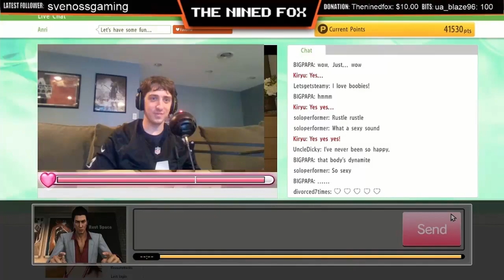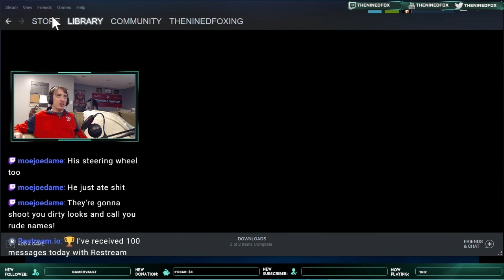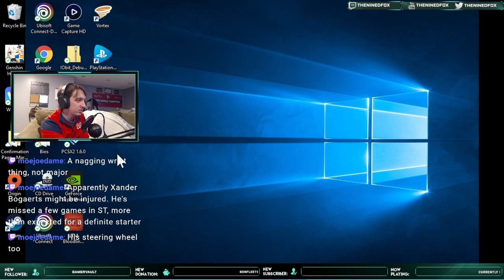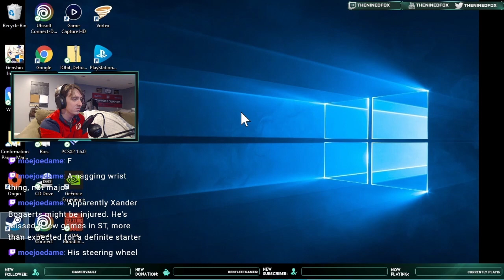Grid Legends Walkthrough Part 7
Grid Legends (stylised as GRID Legends) is a racing video game developed by Codemasters and published by Electronic Arts. It is the fifth installment in the Grid franchise. The game was released for Microsoft Windows, PlayStation 4, PlayStation 5, Xbox One and Xbox Series X/S in February 2022.

Grid Legends offers more than 130 tracks to race on, ranging from real-life circuits like Brands Hatch, Indianapolis Motor Speedway, Suzuka International Racing Course and the return of Mount Panorama Circuit, to street circuits in various cities such as San Francisco, Paris, London, and Moscow. The game will also feature more than 100 vehicles, including touring cars, semi-trailer truck, open-wheel car, stadium trucks, drift cars, and even electric vehicles, to compete in arena ovals, on street circuits, or off-road tracks. The same virtual set tech used in the American Space Western television series The Mandalorian is also harnessed the same. For the first time in the series, players will be able to create their own races, including custom routes, obstacles, vehicle restrictions, and rules.

Inspired by Netflix's documentary series Formula 1: Drive to Survive, the game will introduce a story mode, entitled "Driven to Glory". Codemasters had previously opted to do so in F1 2021 with Braking Point. In Grid Legends however, the mode is confirmed to be much more narrative-focused. A number of professional actors are expected to portray different characters in the game, with Ncuti Gatwa confirmed to portray Valentin Manzi. With this, Nathan McKane, who has been a staple character throughout the series, will also have a physical appearance for the first time.